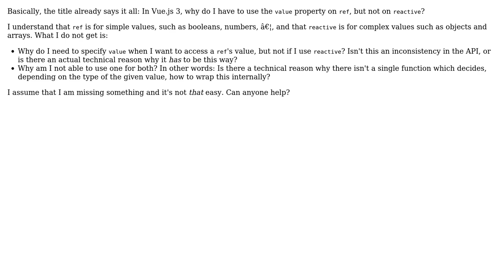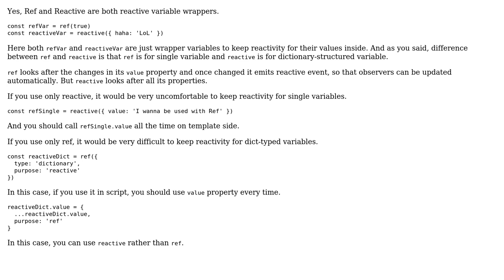In Vue.js 3, why do I have to use the value property on ref, but not on reactive?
With thanks & praise to God, and with thanks to the many people who have made this project possible! | Content (except music & images) licensed under CC BY-SA | Music | Images & others | With thanks to user Golo Roden user Aito Hideki and the Stack Exchange Network Trademarks are property of their respective owners. You are responsible for your own actions.